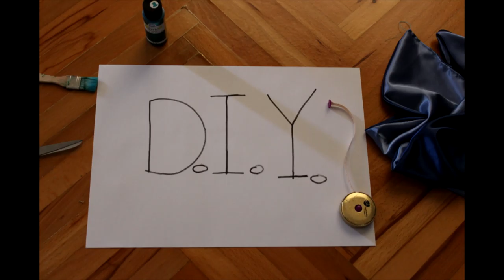Kind of D.I.Y. | Sailor Moon Aksesuarları Nasıl Yapılır?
Bu haftaki Kind Of D.I.Y. bölümünde birçoğumuzun küçüklüğünden hatırlayacağı Sailor Moon Türkçesiyle , Ay Savaşçısı animesinden ilham alarak yaptığımız apron, saç aksesuarı ve kolye'nin nasıl yapıldığını gösteriyoruz!

Eğer sizler de bu projeyi yaparsanız kindofdiy etiketi ile paylaşmayı unutmayın!